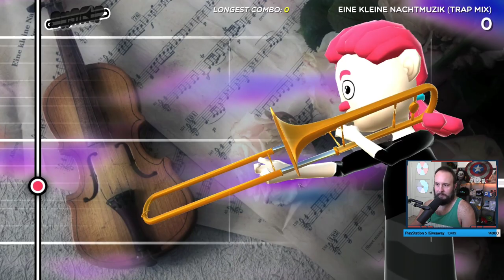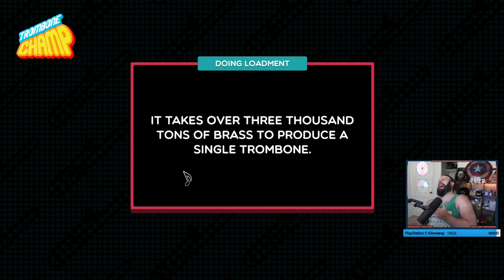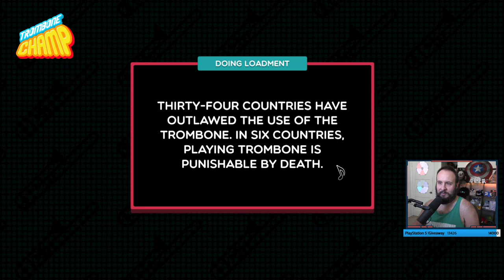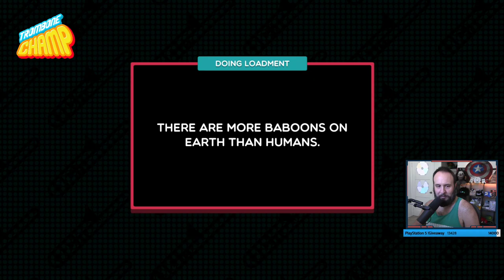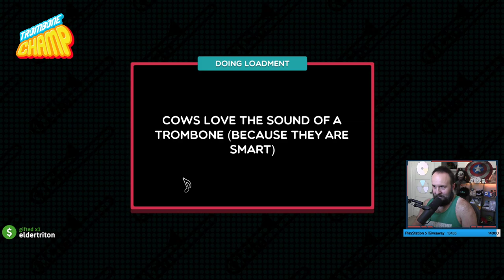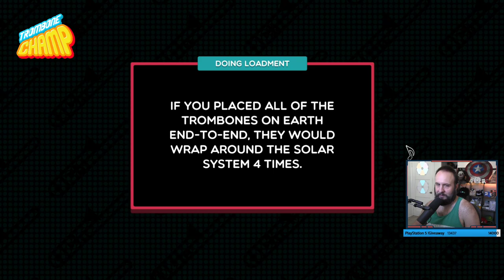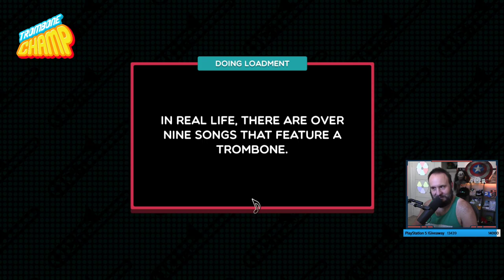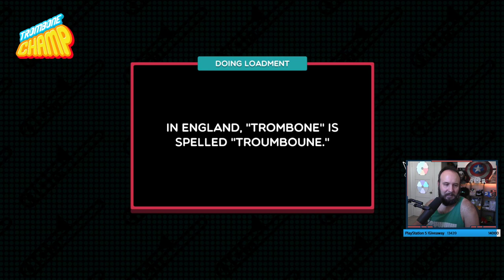Trombone Champ is Game of the Year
I'm the best tromboner there is.